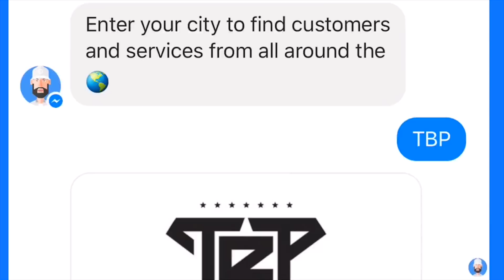LOAF MUZIK - LIVE FROM THE DUNGEON (prod. Mr. Green)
WORLDEMCEE.COM